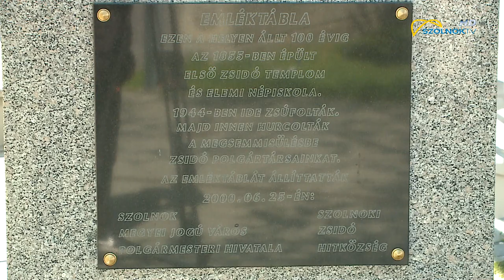Az elhurcoltakra emlékeztek 2019.04.16.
Több mint 5000 embert indítottak útnak 1944 nyarán két vonaton az ismeretlenbe Szolnokról. Az egyik szerelvény egyenesen Auschwitzba szállította a rajta utazó időseket, kisgyermekeket és munkaképteleneket – a biztos halálba. A második szerelvény pedig Ausztriába, Bécs közelébe indult, ahol a munkaképes felnőtteket, fiatalokat és tizenéves gyerekeket dolgoztatták a nehéziparban. Közülük voltak túlélők, -ha nem is sokan. A Holokauszt magyarországi áldozataira emlékeztek Szolnokon.